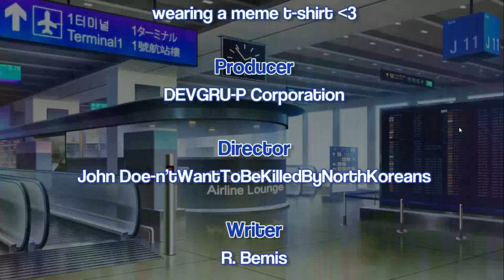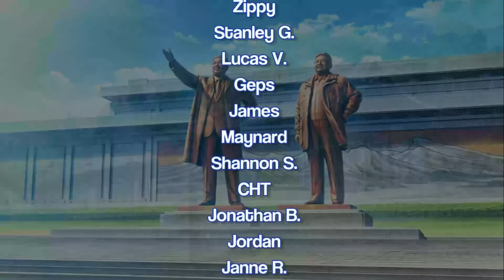Lets play Stay! Stay! DPRK - 04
And now for the stunning conclusion! And our review of our quest for love.